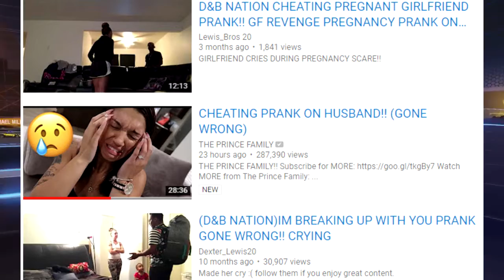THE WORST FAMILY ON YOUTUBE